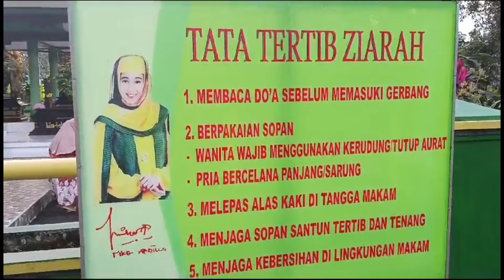ZIARAH KE MAKAM NIKE ARDILLA MENJELANG TAHUN BARU ISLAM 1446 HIJRIYAH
Asalamualaikum wrwb semoga sehat selalu teman,vidio kali ini ziarah ke makam nike ardilla pada bulan Juli 2024,alhamdulilah makam alm. nike Ardilla tetap rapih juga bersih.
dan bertepatan dengan pergantian tahun baru islam